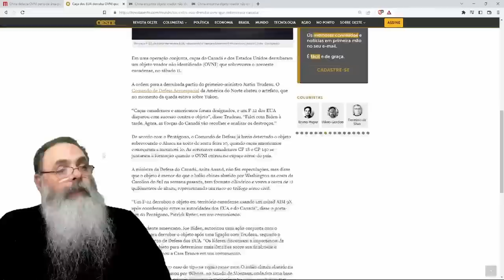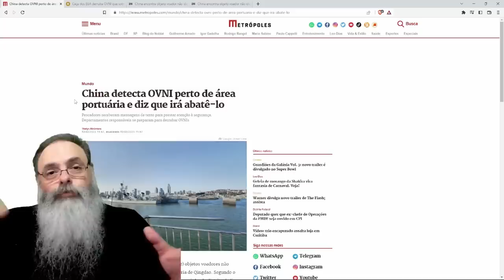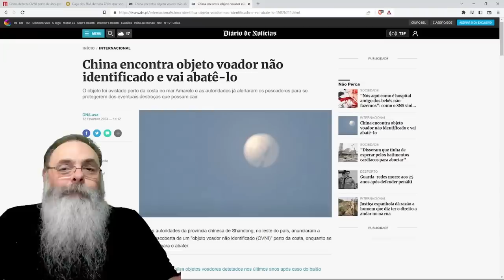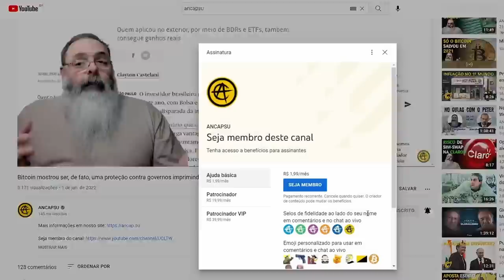OVNIs são IDENTIFICADOS e DERRUBADOS em TODO O MUNDO, mas POR QUE os EXTRATERRESTRES resolveram VIR?